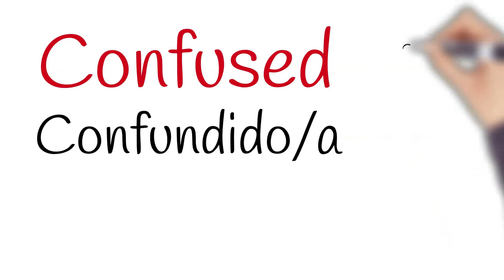10 palabras *VOCABULARIO BASICO INGLES* sobre 🙈*EMOCIONES* [LISTENING]✔️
🔷 Te enseño cómo expresar en INGLÉS tus EMOCIONES más básicas con este video. 10 nuevas palabras para tu coco!!

Emociones como estar cansado, triste, confuso...con ejemplos y pronunciación. ¿A qué esperas para aprendértelas y practicarlas?

Con este nuevo vocabulario sobre los sentimientos y emociones, puedes practicar también lo aprendido en EL CURSO BÁSICO DE INGLÉS.
Cuéntame cómo te sientes en los comentarios del video. 😉